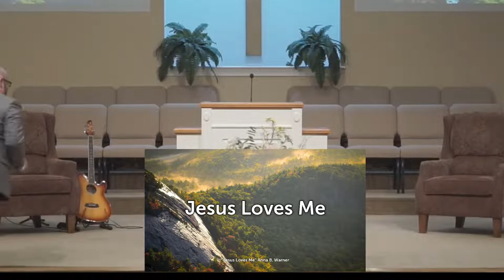What is your Expectation?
Pastor Jody Everett

Please visit us at any time at our physical location:
1868 Azalea Drive

CCLI License 2570941 Size A